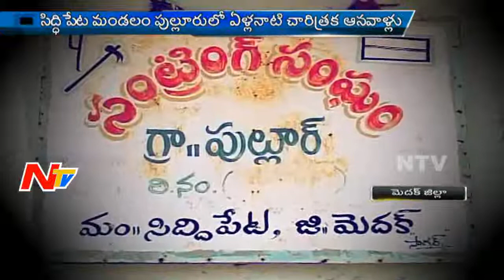Pulluru Historical Place in Medak Dist | Special Focus | Part 01 | NTV